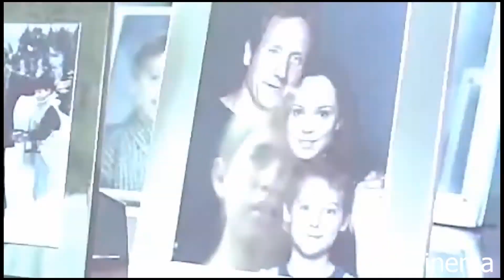Recomendando Inteligencia Artificial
Curiosidad
Colaboración de grandes
'A.I. Inteligencia Artificial" es la película en la trabajo Stanley Kubrick durante los últimos 12 años de su vida. en un momento dado decidió ceder su dirección a Steven Spielberg, ya que creía que el iba a aportar más sensibilidad a la historia. Ambos directores estuvieron colaborando durante años, y antes de que Kubrik muriera ya le había contado a su compañero hasta el más pequeño detalle de su película.